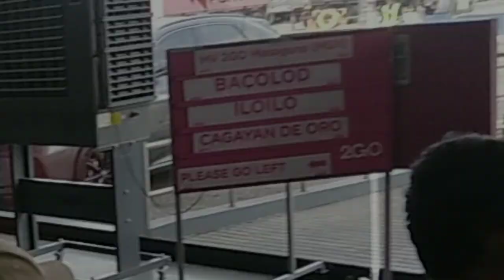Manila To Bacolod To Iloilo, Philippines by Ferry | 2GO Masagana of